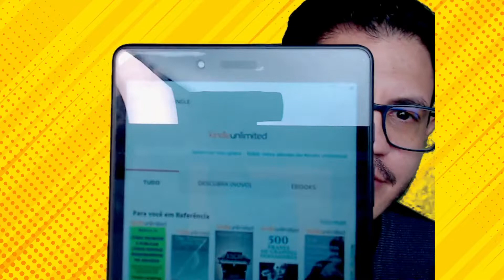Amazon libera promoção de Natal no Kindle Unlimited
Se você tem um Kindle tenho uma notícia importante que a Amazon está liberando para alguns assinantes e também para não assinantes.
Imagine você poder ter  acesso a milhares de livros da biblioteca do KINDLE UNLIMITED por um preço bastante em conta?
Por questão de engajamento, não posso colocar links aqui...
As vezes a Amazon lança umas promoções que são úteis e que ajudam a pegar os melhores livros .

►Ajude o canal com 1 real.